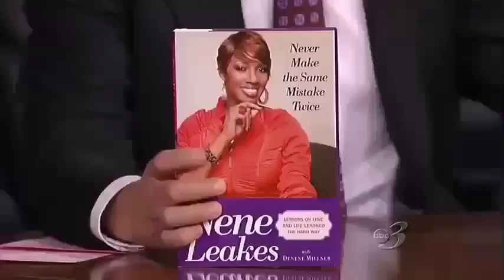Nene Leakes & Kim Zolciak in Spike Heeled Leather OTK Boots on The Jimmy Kimmel Show 10-22-2009 480p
Nene Leakes and Kim Zolciak wearing Spike Heeled Black Leather Over The Knee Thigh Boots while being Interviewed by Jimmy Kimmel during an Appearance on The Jimmy Kimmel Show on October 22 2009
Nene Leakes is Promoting Her Book and Kim Zolciak is Promoting Her Hit Song
Kim Zolciak and Nene Leakes are from the Popular Television Show The Real Housewives of Atlanta